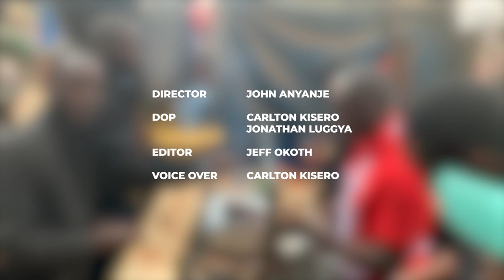Konnect Food Series: Githurai 44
Konnect takes you to experience the meals common in the Kenyan streets. Let us treat you with tasty, mouth-watering, juicy street foods